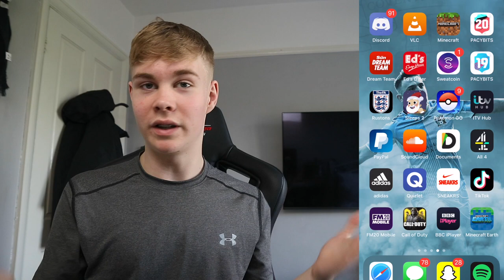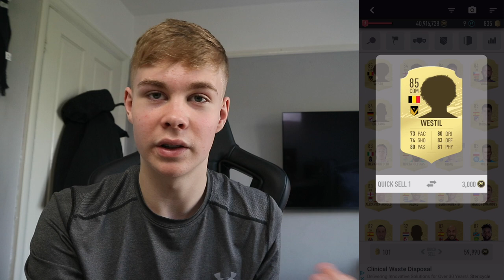10 Pacybit Challenges to do in Quarantine!